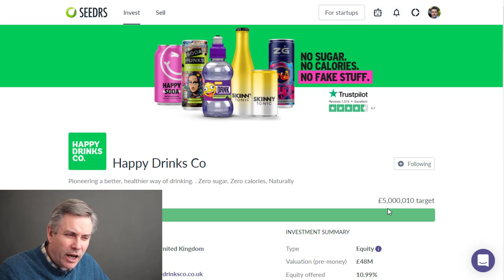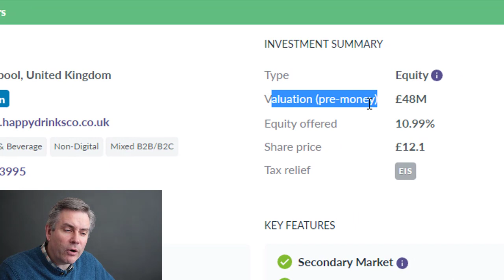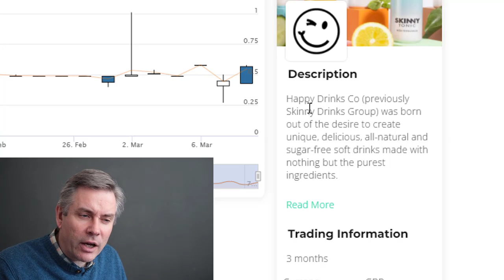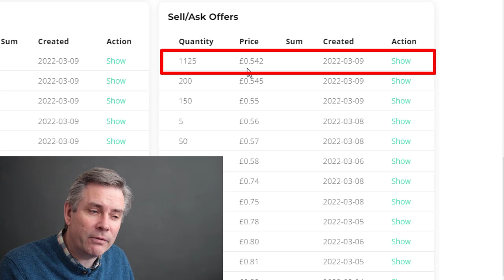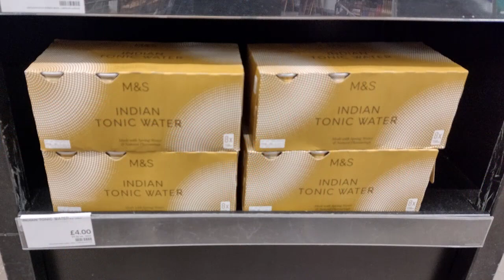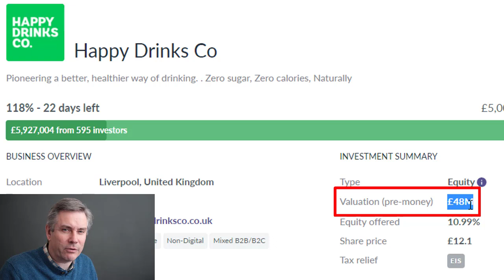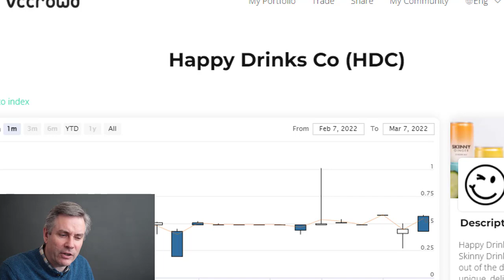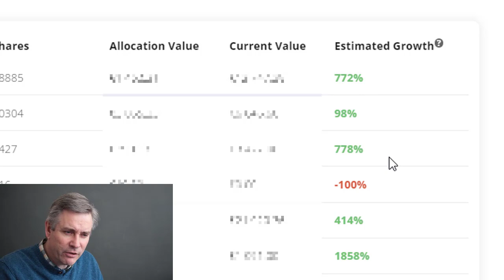How to double your money FAST [super simple method]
This video shows you how to double your money fast. In fact, you can do this within hours.
Use my invitation link and you could win up to £250 ($300 USD) of free bonus shares.

I've been using this method of investing for over 6 years now and the results are brilliant. I can't say that you'll see the same results because the past doesn't predict the future and I am not a financial advisor, but I simply encourage you take a closer look and if you have any questions about how to double your money fast, please let me know in the comments below.